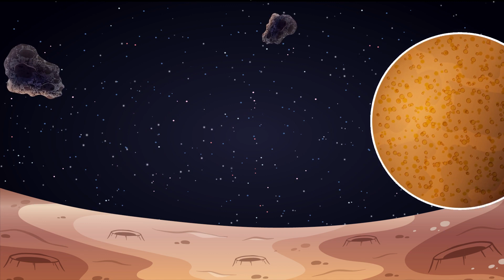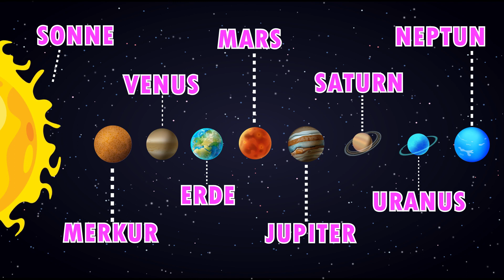Das Sonnensystem + Zählen Mit Objekten + Mehr Lernvideos für Kinder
🎲🧩 Jeden Tag werden regelmäßig neue Inhalte hinzugefügt!

🌟 Entdecke, lerne und spiele mit den Kleinen Schlaumeiern!
🎈 Jedes Video ist ein neues Abenteuer voller Wissen und Spaß.

🌟 Willkommen in der Welt der Kleinen Schlaumeier! 🌍
Jedes unserer Videos ist eine sorgfältig vorbereitete Dosis Wissen und Spaß für kleine Entdecker. Bei uns decken Kinder die Geheimnisse der Mathematik auf, entdecken die faszinierende Welt der Tiere und nehmen an kreativen Spielen teil, die ihre Fantasie anregen. 🎈🧮🐾

Danke für deine Unterstützung und dafür, dass du Teil unserer wunderbaren Gemeinschaft der Kleinen Schlaumeier bist! 🎉📚